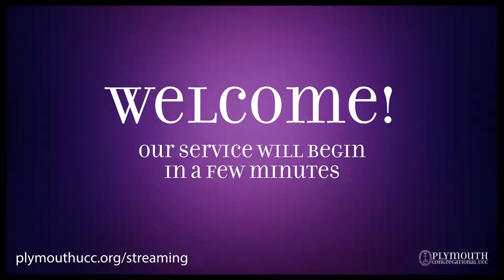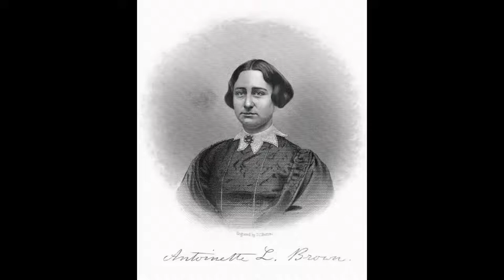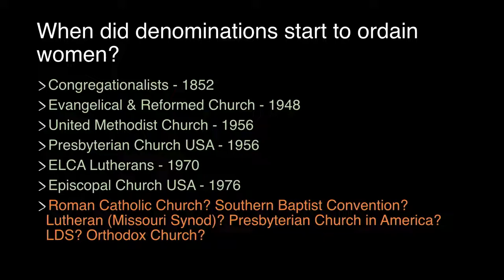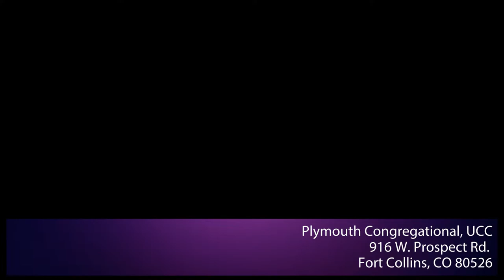2022 05 22 ~ 11 a.m. Sunday Service Plymouth UCC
Permission to stream the music in these services obtained from One License (A-709014) and Christian Copyright Solutions (11133).